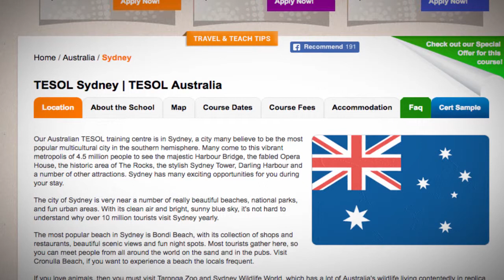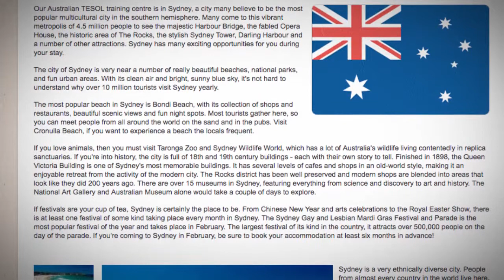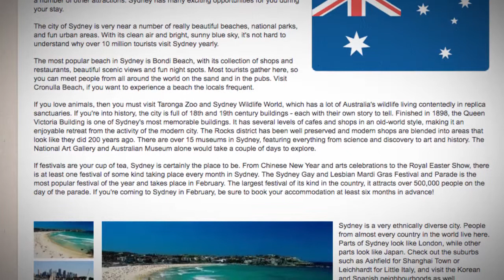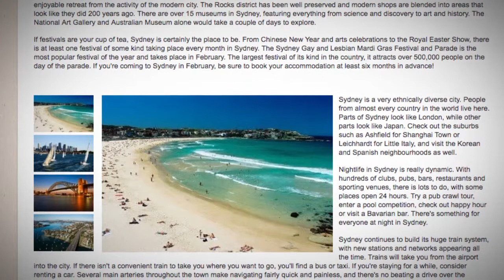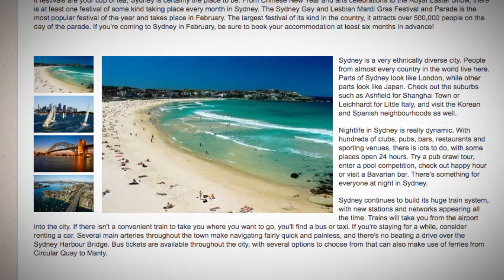TESOL Course in Sydney, Australia | Teach & Live abroad!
Our Australian TESOL training centre is in Sydney, a city many believe to be the most popular multicultural city in the southern hemisphere. Many come to this vibrant metropolis of 4.5 million people to see the majestic Harbour Bridge, the fabled Opera House, the historic area of The Rocks, the stylish Sydney Tower, Darling Harbour and a number of other attractions. Sydney has many exciting opportunities for you during your stay.

The city of Sydney is very near a number of really beautiful beaches, national parks, and fun urban areas. With its clean air and bright, sunny blue sky, it's not hard to understand why over 10 million tourists visit Sydney yearly.

The most popular beach in Sydney is Bondi Beach, with its collection of shops and restaurants, beautiful scenic views and fun night spots. Most tourists gather here, so you can meet people from all around the world on the sand and in the pubs. Visit Cronulla Beach, if you want to experience a beach the locals frequent.

If you love animals, then you must visit Taronga Zoo and Sydney Wildlife World, which has a lot of Australia's wildlife living contentedly in replica sanctuaries. If you're into history, the city is full of 18th and 19th century buildings - each with their own story to tell. Finished in 1898, the Queen Victoria Building is one of Sydney's most memorable buildings. It has several levels of cafes and shops in an old-world style, making it an enjoyable retreat from the activity of the modern city. The Rocks district has been well preserved and modern shops are blended into areas that look like they did 200 years ago. There are over 15 museums in Sydney, featuring everything from science and discovery to art and history. The National Art Gallery and Australian Museum alone would take a couple of days to explore.

If festivals are your cup of tea, Sydney is certainly the place to be. From Chinese New Year and arts celebrations to the Royal Easter Show, there is at least one festival of some kind taking place every month in Sydney. The Sydney Gay and Lesbian Mardi Gras Festival and Parade is the most popular festival of the year and takes place in February. The largest festival of its kind in the country, it attracts over 500,000 people on the day of the parade. If you're coming to Sydney in February, be sure to book your accommodation at least six months in advance!

Sydney is a very ethnically diverse city. People from almost every country in the world live here. Parts of Sydney look like London, while other parts look like Japan. Check out the suburbs such as Ashfield for Shanghai Town or Leichhardt for Little Italy, and visit the Korean and Spanish neighbourhoods as well.

Nightlife in Sydney is really dynamic. With hundreds of clubs, pubs, bars, restaurants and sporting venues, there is lots to do, with some places open 24 hours. Try a pub crawl tour, enter a pool competition, check out happy hour or visit a Bavarian bar. There's something for everyone at night in Sydney.

Sydney continues to build its huge train system, with new stations and networks appearing all the time. Trains will take you from the airport into the city. If there isn't a convenient train to take you where you want to go, you'll find a bus or taxi. If you're staying for a while, consider renting a car. Several main arteries throughout the town make navigating fairly quick and painless, and there's no beating a drive over the Sydney Harbour Bridge. Bus tickets are available throughout the city, with several options to choose from that can also make use of ferries from Circular Quay to Manly.

Find out more about taking a TEFL course in Sydney